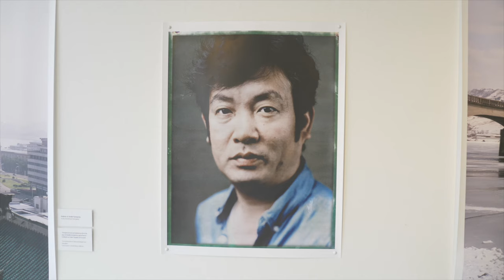Gallery Days - Cultúrlann Gallery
In the fifth video of a new series from the Arts Council, broadcaster, artist and DJ, Joe Lindsay, visits some of Northern Ireland’s galleries and takes in the exhibitions on offer.

In today’s video, Joe visits Cultúrlann McAdam Ó Fiaich in Belfast and talks to Exhibitions Co-ordinator, Emma Berkery about their photographic exhibition by Tim Franco.

Check out your local gallery and enjoy some GalleryDays this summer!